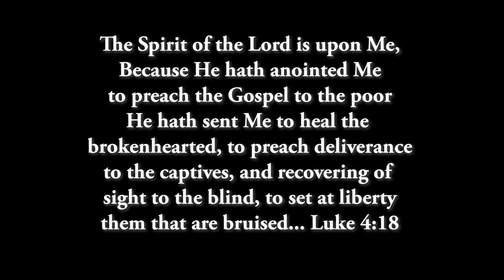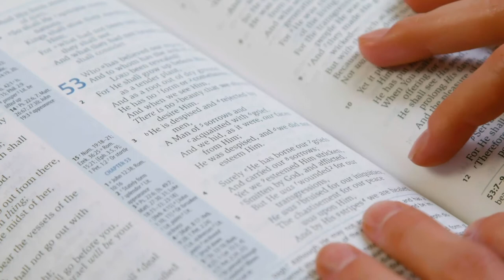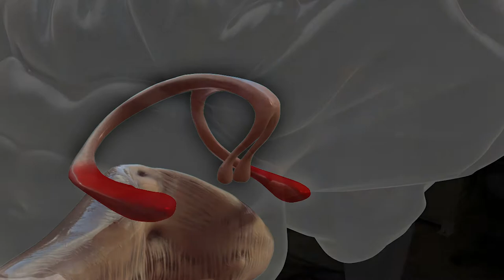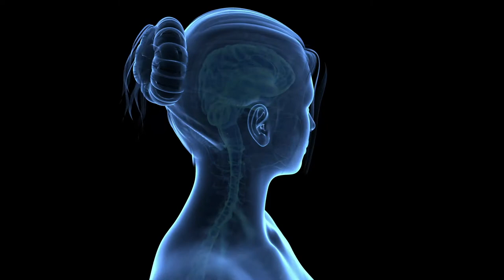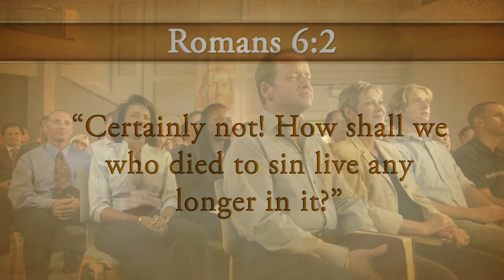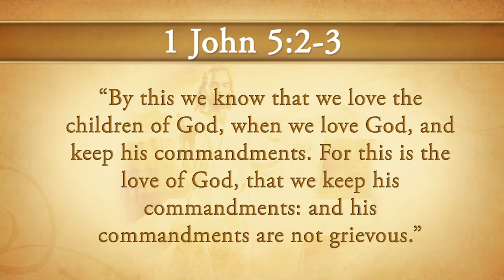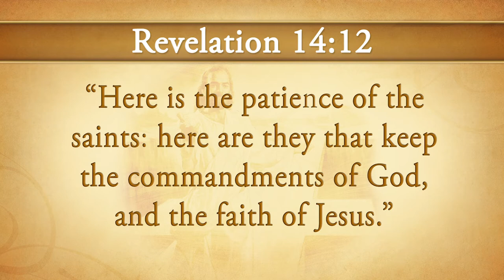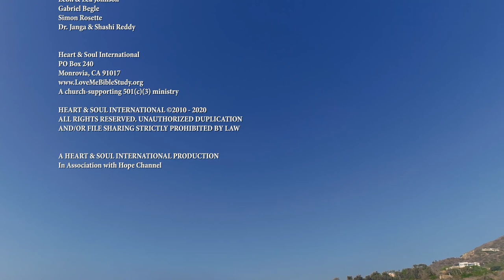IT'S ALL ABOUT LOVE, Part 2 | LOVE ME. Ready Scripture Songs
A continuation of the introduction of the Love Me series discussing law and grace.
Lonnie & Logan continue the topic of law & grace pondering the question: Ready to Love?

Featuring the musical talents of Anika Sampson-Anderson, Alessandra Sorace, Javier Gonzalez, Julie Penner, Yolanda Palmer, the Love At Work Singers, and Neville Peter.
Derek Morris tells his testimony and expresses the topic that God is LOVE.
Biblical songs such as “God So Loved”, “He was Wounded”, “All Have Sinned”, “Law of Liberty”, “Whoever is Born of God”, “Here is the Patience of the Saints”, and “The Spirit & Bride Say Come” are showcased in this episode.
Logan tells the story of 12 year-old Jesus. Including narration by Dwayne Lemon and Lonnie Melashenko.